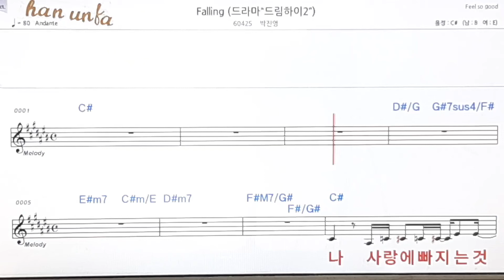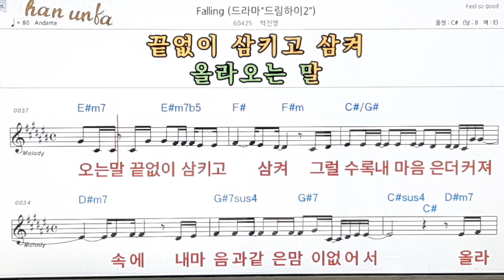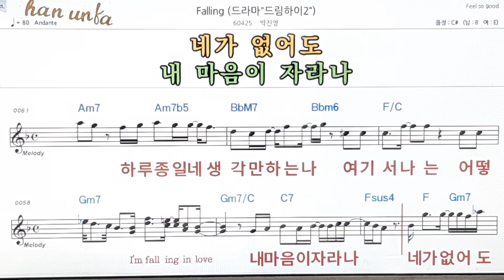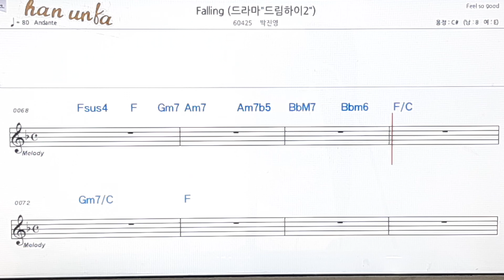Failing/박진영👍노래 반주, 코드 악보,가라오케💋Karaoke*Sheet Music*Chord*MR